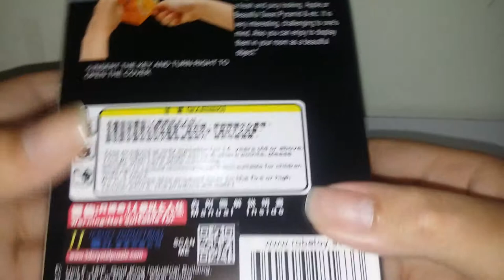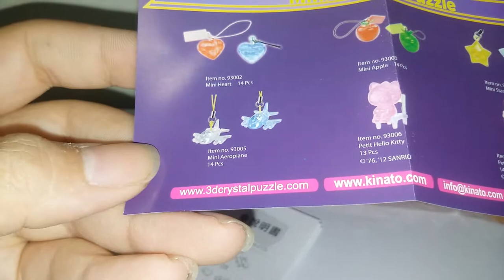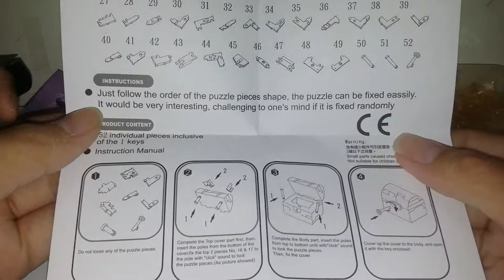Crystal puzzle set Treasure chest Unboxing (52pcs)